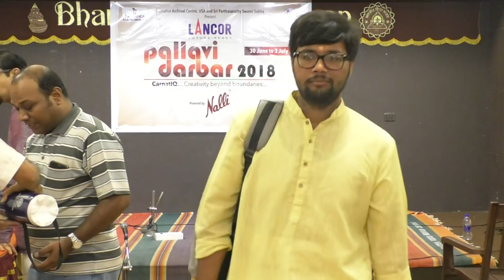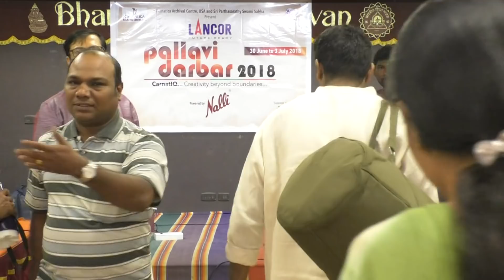Pallavi Contest Concert – In memory of Suguna Purushothaman | Shruthi Bhat